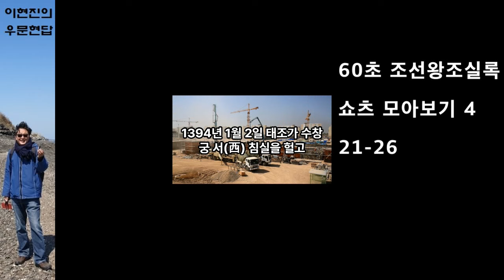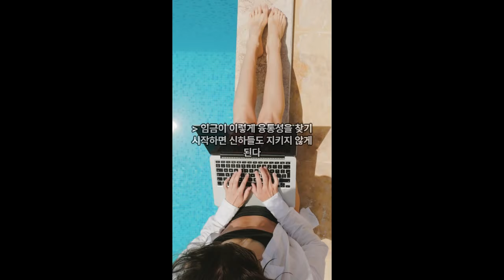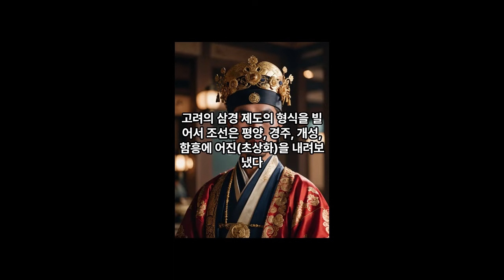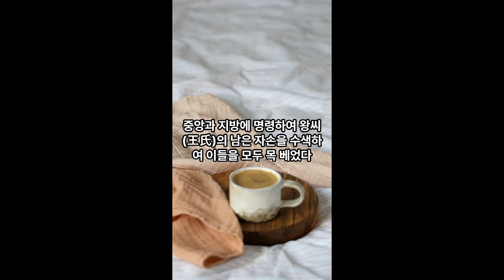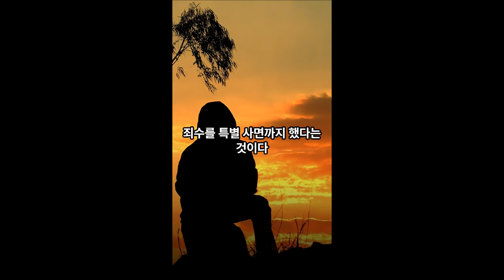60초 조선왕조실록 모아보기4 [통합본 21-26]]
60초 조선왕조실록 쇼츠 21-26 통합본입니다. 쇼츠에서 조선왕조실록의 핵심 내용만을 60초로 짧게 읽어나갑니다. 실록 내용 그대로 약간의 설명을 달아 만듭니다. 기준은 우문현답의 자체 판단입니다. 괄호의 문구는 제가 첨부한 내용입니다.